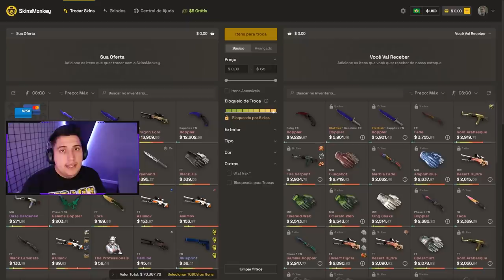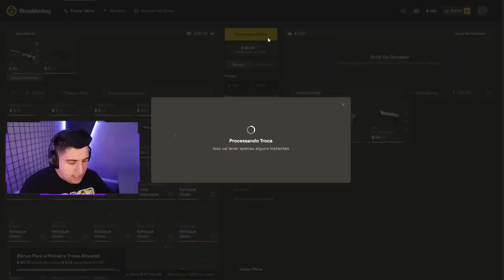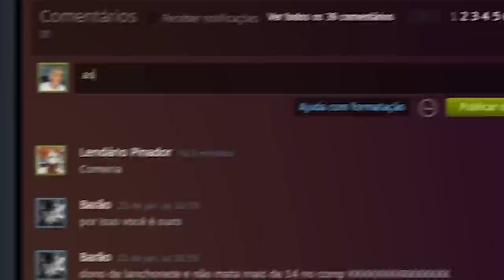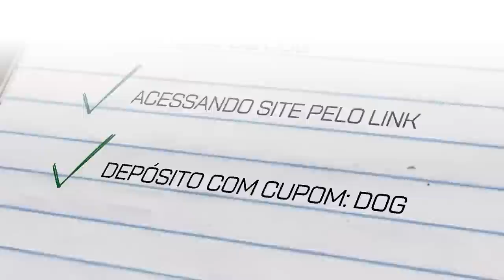zerei o game... Primeira partida c/ a KARAMBIT PRINTSTREAM (a 1ª faca HOLOGRÁFICA do CS:GO)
Joguei minha primeira partida competitiva no CS:GO utilizando a nova Karambit Printstream. Seria uma sonha se a Valve adicionasse esse modelo de faca em uma próxima atualização!